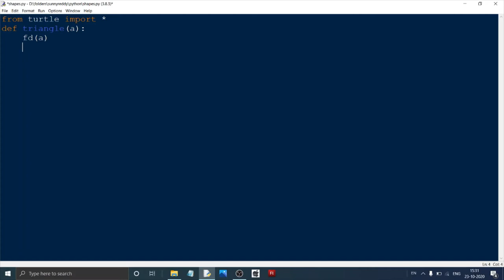shapes in python ; part 2 ; triangle #29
don't worry
code is here
code 👇👇👇👇👇👇👇
from turtle import *
def triangle(a):
    fd(a)
    left(360 / 3)
color("red", "yellow")
begin_fill()
triangle(100)
end_fill()